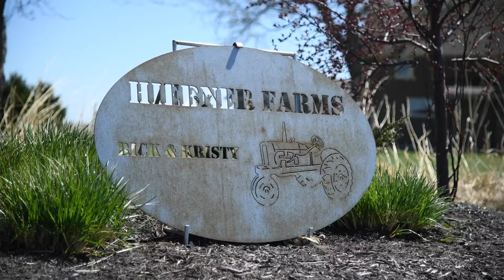WE ARE CVA Trusted Advisor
In the farming industry today, growers are always looking for insight into what could benefit their fields and operations. Thad Russell, Field Sales Agronomist at the Hampton, Nebraska location, has realized the significant impact he can have on a farmer’s operation and has taken the title ‘trusted advisor’ to a new level.